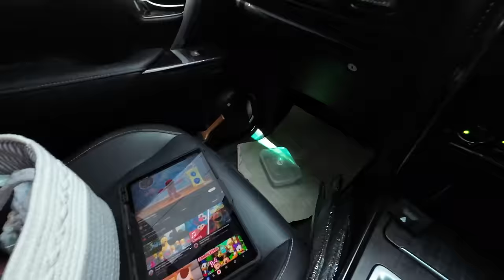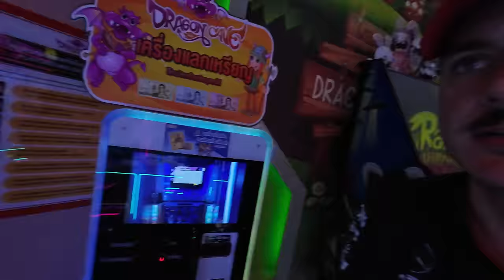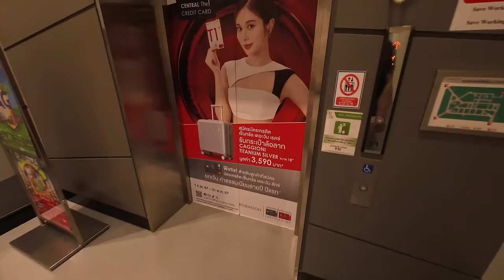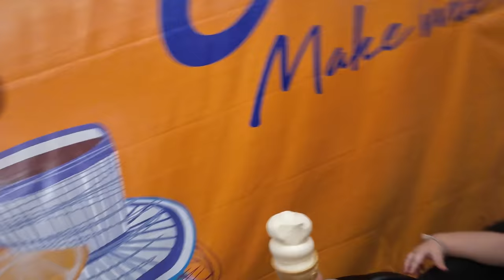Twins Beat Hot Season With A Treat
✴️Feel free to support us and Buy Us A Coffee

โปรดทราบ: ช่อง YouTube นี้รวมถึงบัญชีโซเชียลมีเดียที่เชื่อมโยงทั้งหมดเป็นทรัพย์สินของจินตนา แสนนอก ซึ่งเป็นคนไทยแต่เพียงผู้เดียว  รายได้ การบริจาค และบัญชี Google Adsense ในรูปแบบใดๆ ล้วนเป็นของจินตนา แสนนอก เท่านั้นที่เป็นเจ้าของและเข้าถึงได้โดยตรง